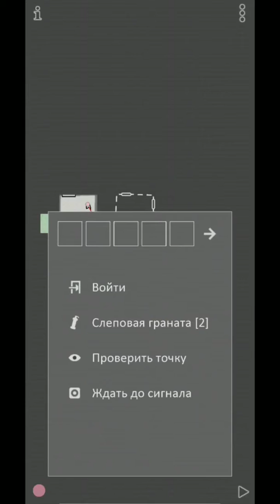Vodobanka - Storming civilian house